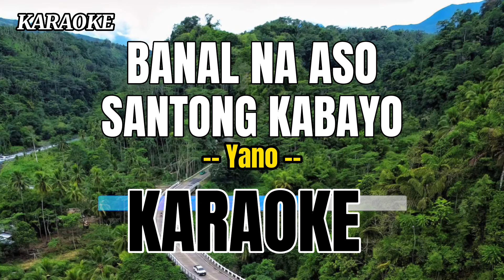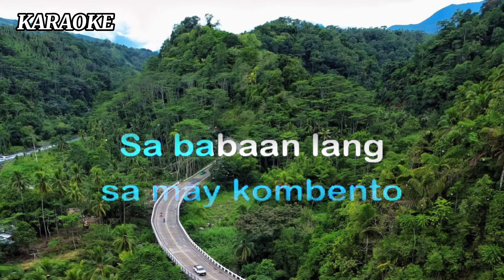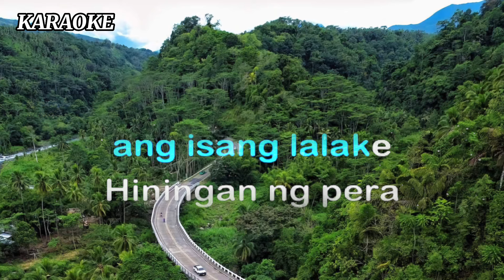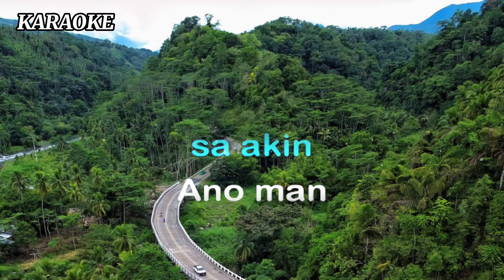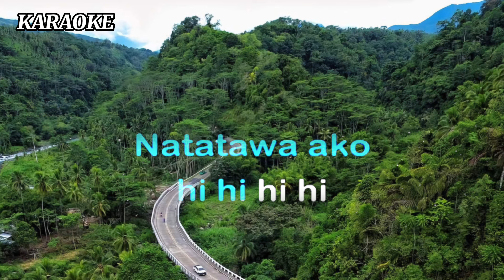BANAL NA ASO SANTONG KABAYO - karaoke cover by Yano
karaokeversions Banal na Aso Santong Kabayo - karaoke cover by Yano